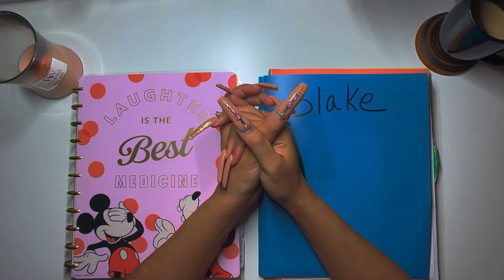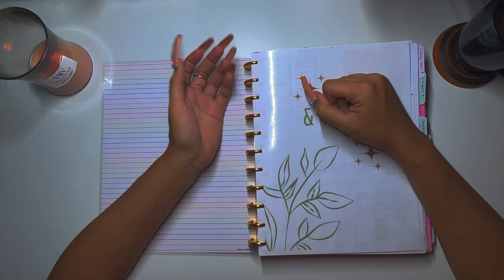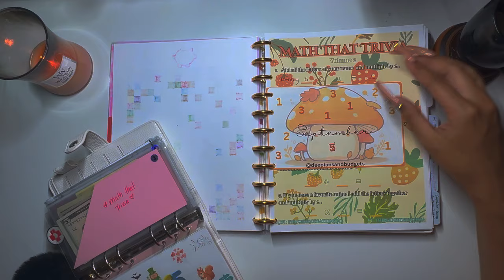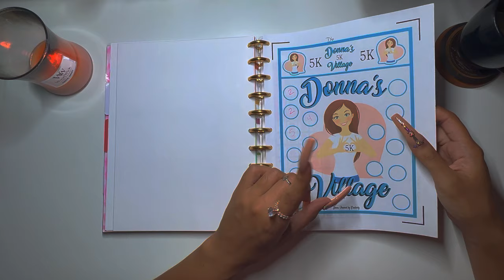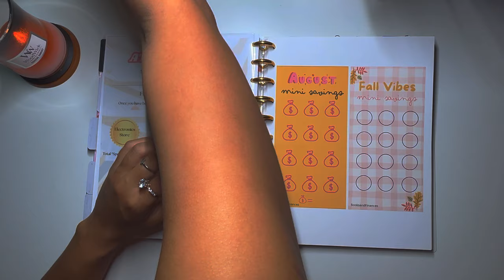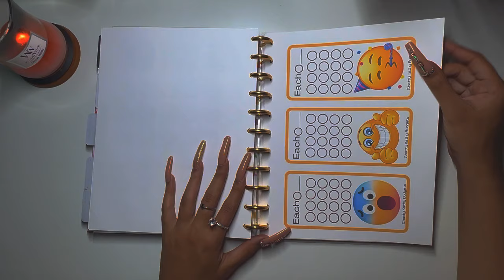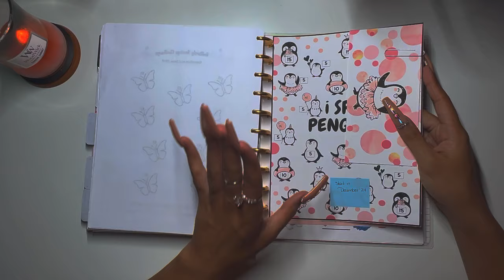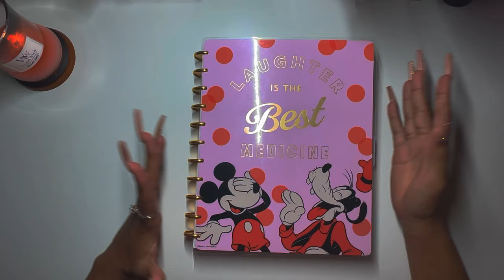" My Big Book of Fun Savings Challenges " Flip Through | September 2024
TheBudgetPrincessa
Amsterdam,NY

loveee yaaaa !!!

Product Links :

Dice Tower

Clear PVC Envelopes

Pink A6 Double Pocket Envelopes

🎀Mickey Mouse Happy Planner Disc Bound NoteBook

Dual Tip Markers

Azio Backlit calculator

Pink Desk Vacuum